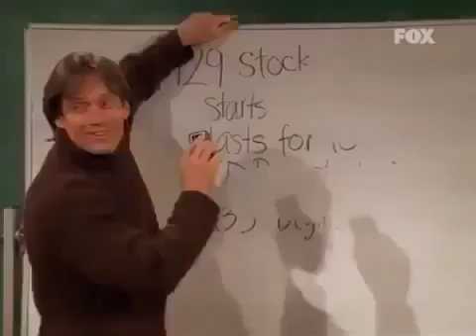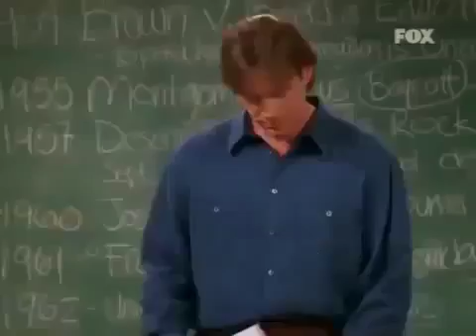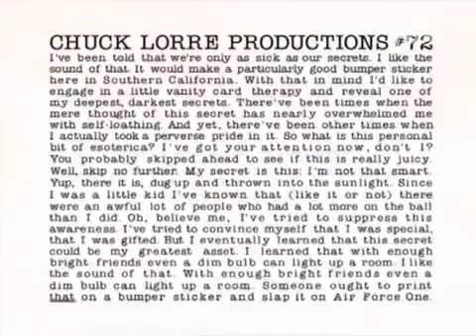Dharma & Greg S04E13 - Educating Dharma: Part 1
Dharma & Greg S4, Ep13 6 Feb. 2001 Educating Dharma: Part 1 When his parents ask Greg to defend rich brat Brandon Gullicksen, he's angry once he finds.